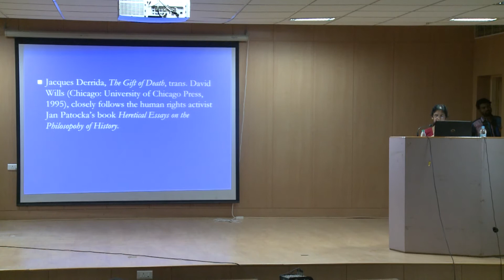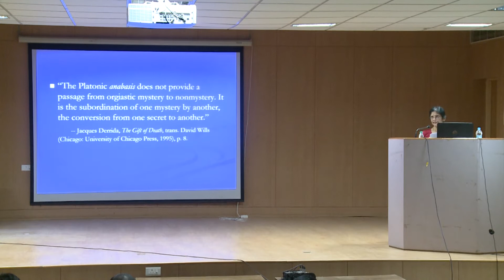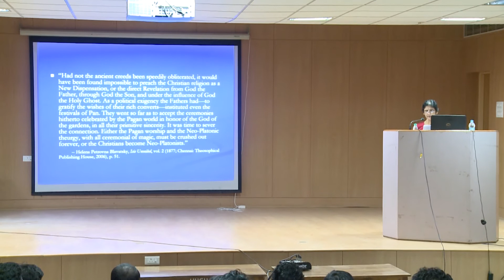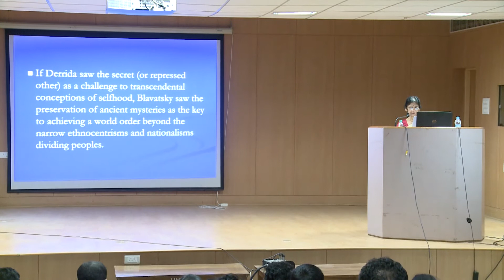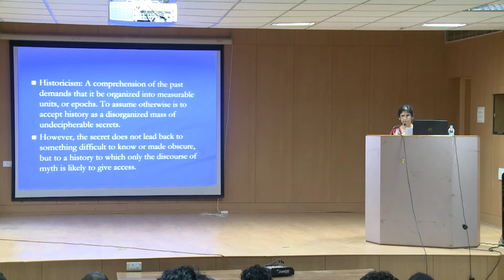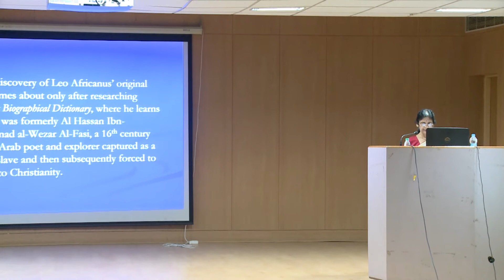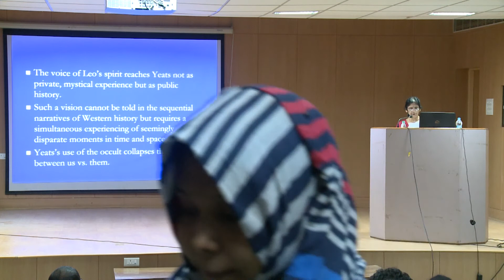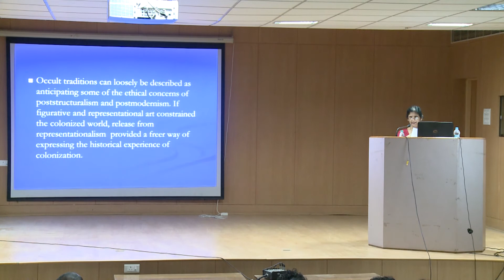Conversion and the Idea of the Secret by Gauri Vishwanathan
The Centre for Comparative Literature, School of Humanities, University of Hyderabad (UoH) has organized a Distinguished Lecture titled “Conversion and the Idea of the Secret” by Professor Gauri Viswanathan, Department of English and Comparative Literature, Columbia University on August 9, 2017 at the School of Humanities Auditorium, UoH.

Prof. Gauri while delivering the distinguished lecture said that, secret/mystery as the key in the discourse of religion and conversion. She argued that there is not only an impossibility of earlier identities being totally erased by conversion but there is also a possibility of one mystery being subordinated by another, one secret that symbolizes a knowledge system being substituted by other secret. This therefore leads to the repression of one set of beliefs by another that can never be obliterated.

Prof. Gauri said that mystery and secret are interruptions of the linear history. This in-turn through the story of the forced convert Leo Africans, points out to how identities are not holy, scared and stable, she added. Prof. Gauri concluded by pointing out that occult traditions provided a freer way of expressing the historical experience of colonization.